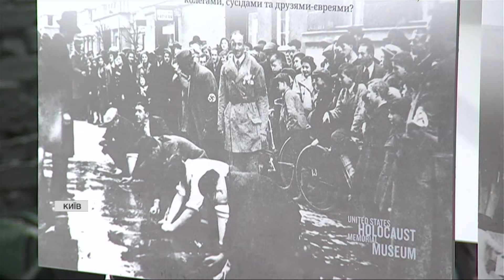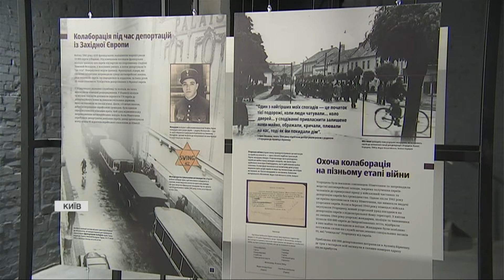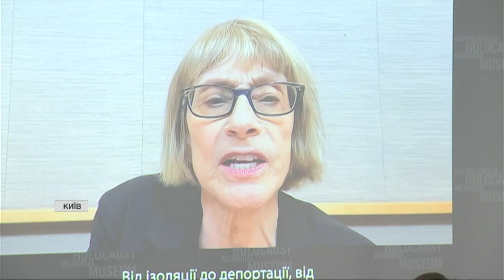🕯У Києві ВШАНУВАЛИ пам'ять жертв Бабиного Яру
У Києві сьогодні вшанували пам'ять жертв Бабиного Яру. До 83-х роковин масового вбивства євреїв, українців, ромів та людей інших національностей відкрили спеціальну виставку. Там побувала наша кореспондентка Єлизавета Яковлева.